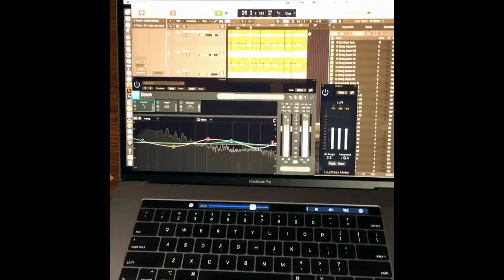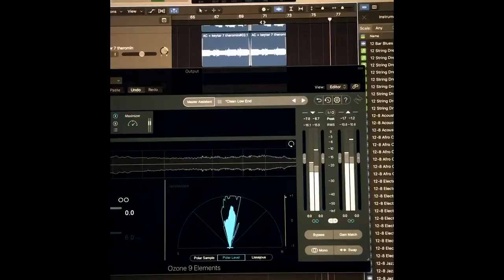RathBrand Accessories™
Going hog-wild in the jewelry studio. Nothing's for sale. But for the right price, I'll send ya a CD.

❤️ Your Likes, Comments and Shares are GREATLY APPRECIATED ❤️

🔥 For my bio n shiiii ℹ️

                    🙏 Thank you all for supporting my dream!!! 🔮